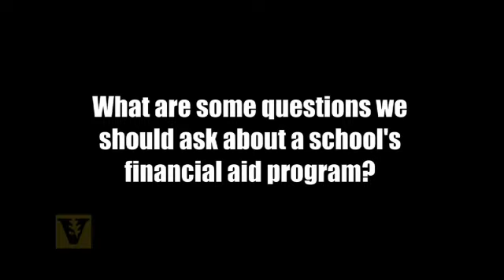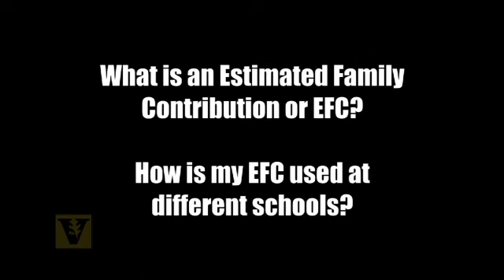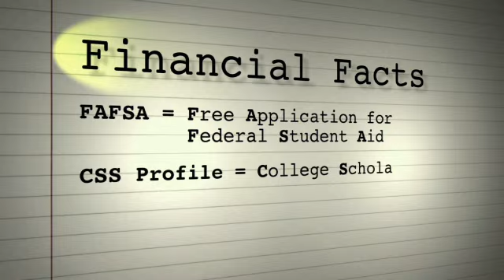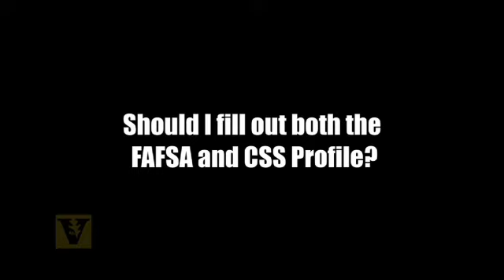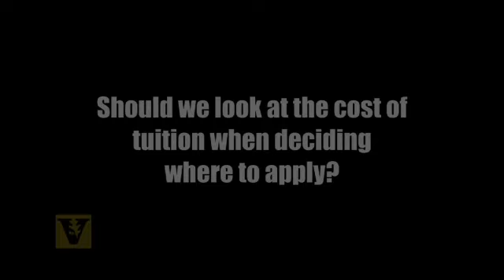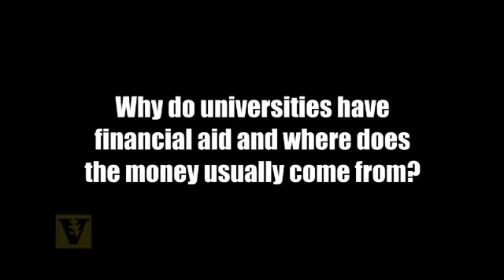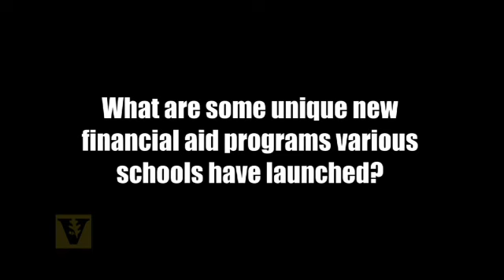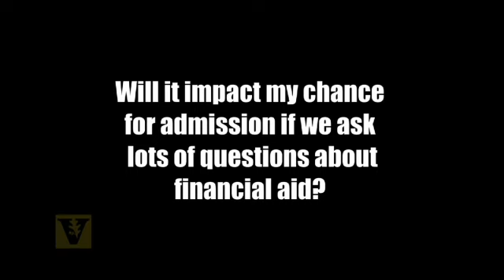Financial aid: the university insider's guide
Financial aid questions: answered.

Practical advice on financial aid questions from Douglas Christiansen, Vanderbilt's associate provost for enrollment and dean of admissions at Vanderbilt University.

In a series of short and direct video clips, Christiansen uses his 20 years of experience in admissions leadership roles to help students and parents understand the financial aid process and what questions to ask financial aid officers at any school.

Christiansen tackles questions such as, What should we ask about a schools financial aid program? What is an Estimated Family Contribution or EFC and how is my EFC used at different schools? My family is doing OK financially, is it worth applying for financial aid?

Christiansen also talks about why its important to ask if a school is need blind or need aware and what impact asking lots of questions about financial aid could have on the admissions process.